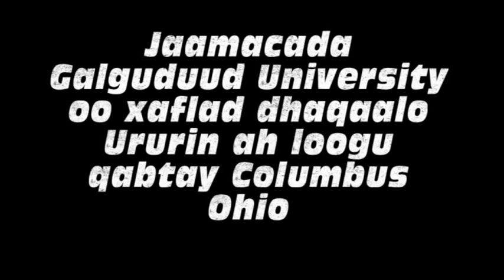GALGUDUUD UNIVERSITY OO DHAQAALO ARURIN LOO SAMEEYAY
GALGUDUUD UNIVERSITY OO DHAQAALO ARURIN LOOGU SAMEEYAY COLUMBUS OHIO